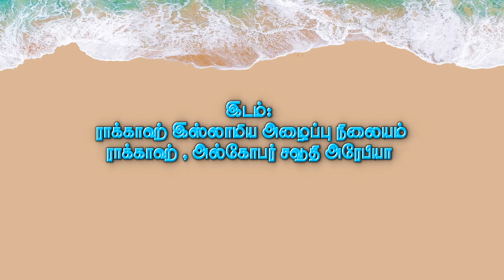1441-தர்பியா - தொடர் 3 - ஃபிக்ஹ் - ஸலா(த்)துத் ததவ்வு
உரை:  மெளலவி மஸூத் ஸலபி
அல்கோபர் இஸ்லாமிய அழைப்பு மய்யம், ராக்காஹ் இஸ்லாமிய அழைப்பு மய்யம், மற்றும் இஸ்லாமிய கலாச்சார மையம் தம்மாம் இணைந்து நடத்தும் 1441 ம்  ஆண்டு தர்பியா வகுப்பு